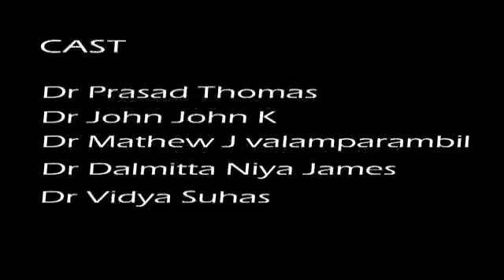COVID-19 -Local body Election - DMO (H),NHM,Kasaragod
Local Body Election 2020-Awareness Video on COVID-19 Created By DMO(H) NHM ,Kasaragod